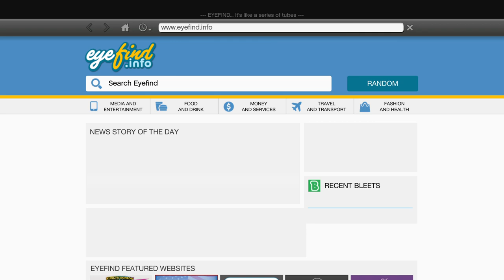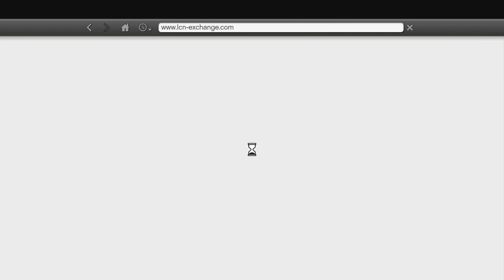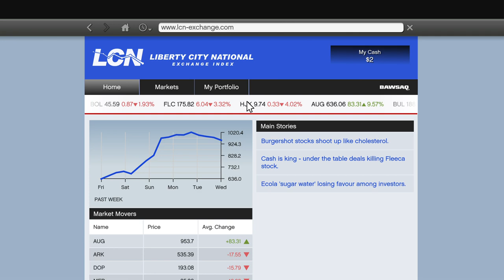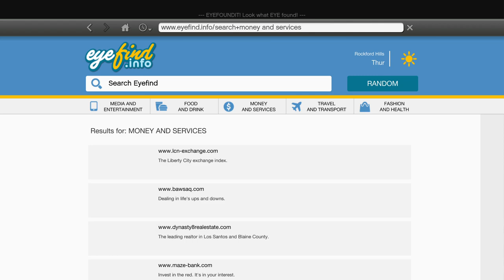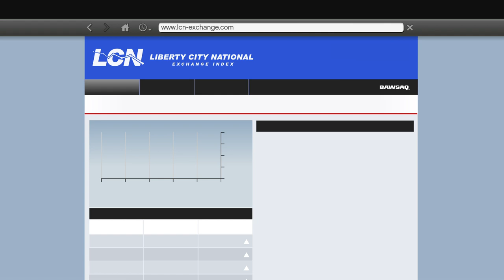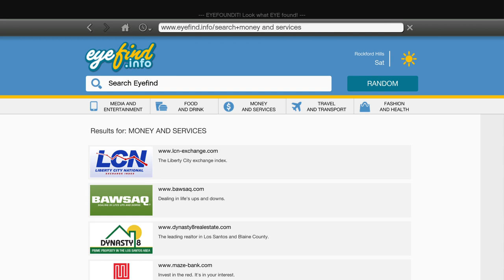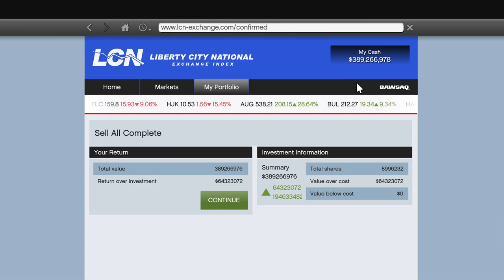GTA V Story Mode (PS4 Pro): Lifeinvader Money Glitch (Part 2-2) (Stock Market Glitch)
Now this is my part 2 of my last video.